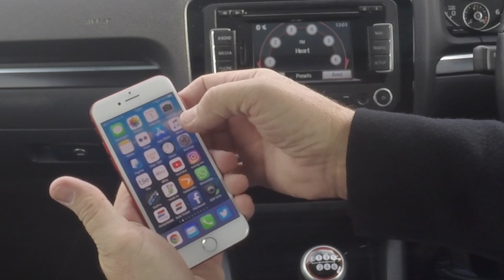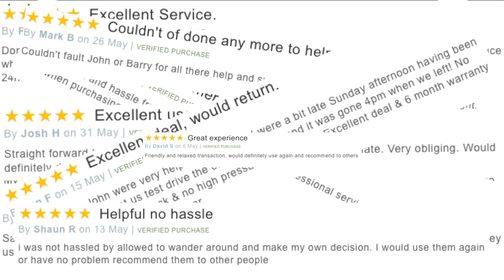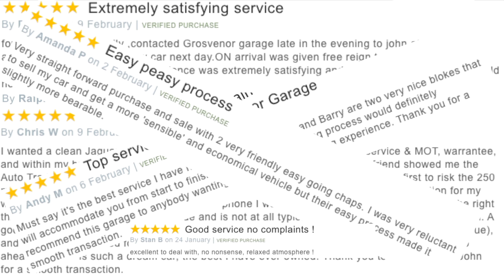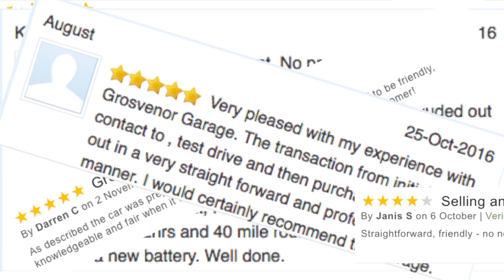How to stream audio through your mobile to the bluetooth audio system in a 2013 Volkswagen Scirocco